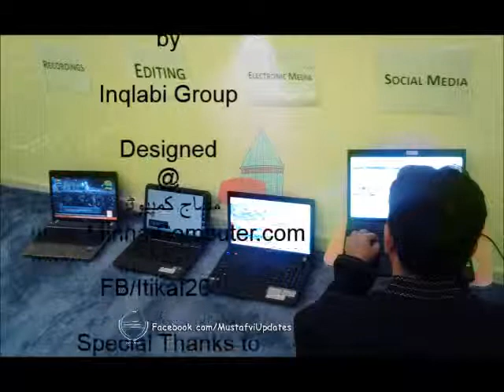01 Salat ul Traveeh by Qari Ibrar Madni on 6 August Itikaf 2013 by AliHaidarITConsultants.com